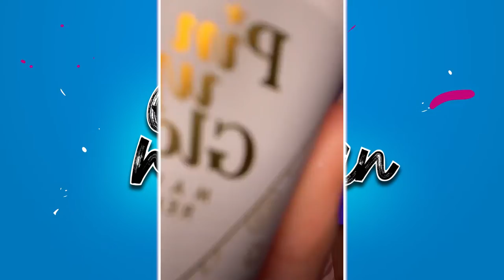Patricia Salazar [Estilo Medellín] Telemedellín